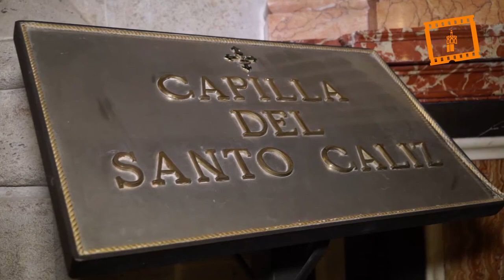Presentación del Año Santo Jubilar del Santo Cáliz 2020-2021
El Arzobispo de Valencia, cardenal Antonio Cañizares, ha invitado a que “Valencia sea un lugar de hermandad para acoger a todos y curar heridas, con el espíritu samaritano del que habla el Papa Francisco en su última Encíclica ´Fratelli Tutti`, hacer que la Iglesia sea hospital de campaña”. Así lo ha señalado en la presentación del Año Santo Jubilar, cuyo lema es “Santo Cáliz de la Pasión”.